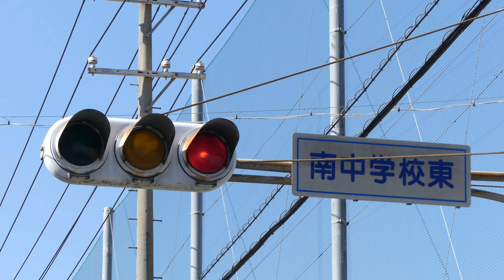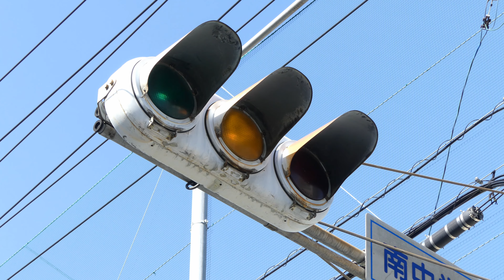生存確認! 京三宇宙人 信号灯器(1H23 1978) / 岡山県 南中学校東(西)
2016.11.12　晴　※Lumix DMC-FZ300　4K(3840x2160 30p MP4)

岡山県倉敷市西富井 / 南中学校東(西)

貴重な信号灯器、京三宇宙人が2基残っていました!?

車両用交通信号灯器
型式 : 1H23
製造番号 : X63546
製造年月 : 昭和53年7月 (1978/7)
㈱京三製作所